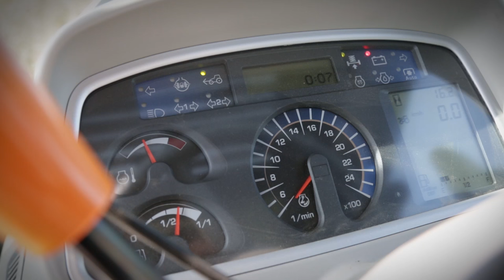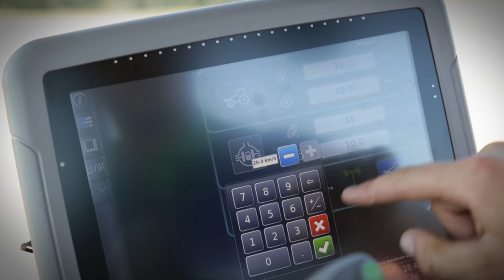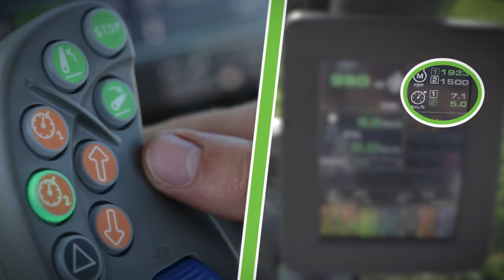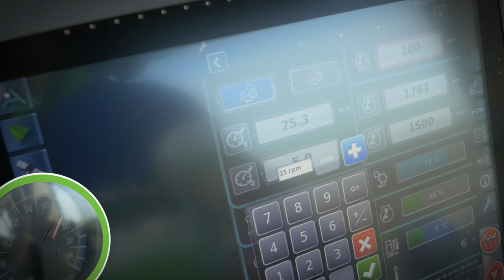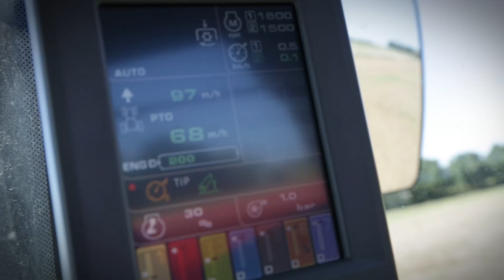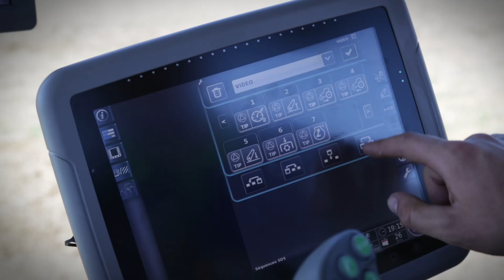Comment utiliser la TTV au labour avec PDF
Vous souhaitez en savoir plus sur votre TTV ?
Découvrons maintenant l’utilisation de votre TTV au travail du sol avec prise de force.